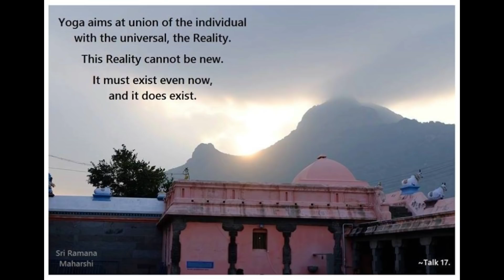புணர்ச்சி (sex) பற்றி ஞானிகள் சொல்லும் கருத்து என்ன?